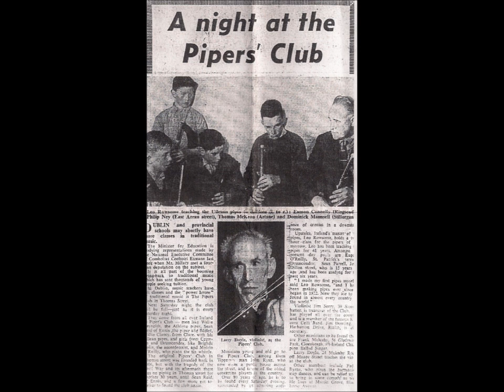Larry Doyle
Traditional Irish fiddle playing by Larry Doyle